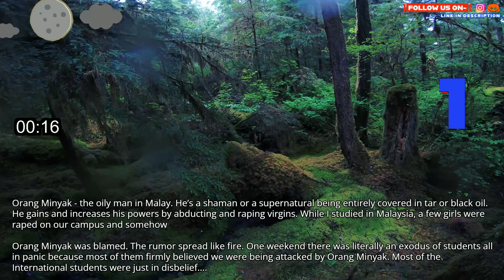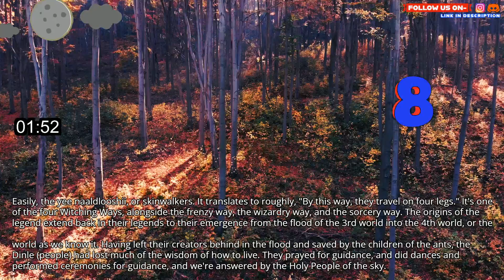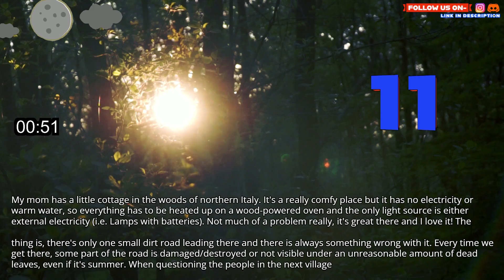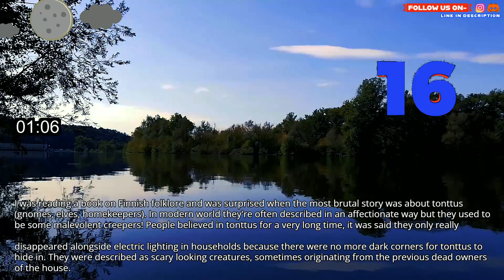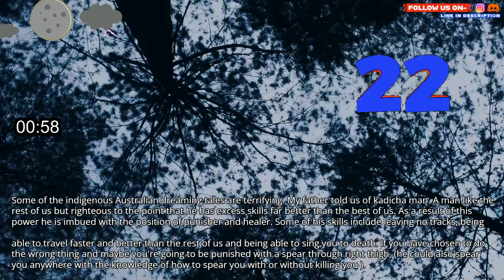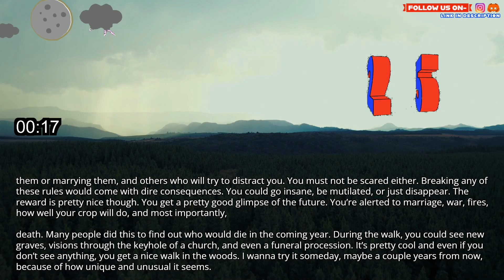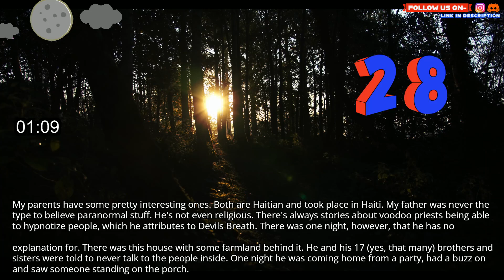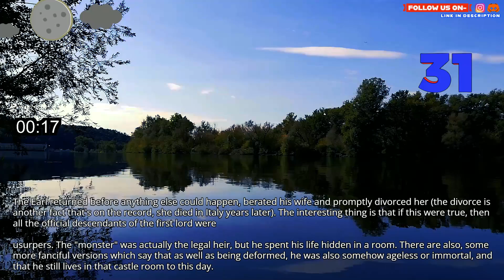What is the scariest folklore story you have ever heard?